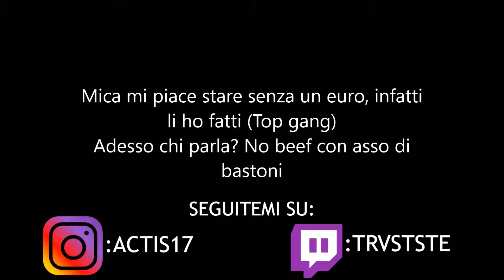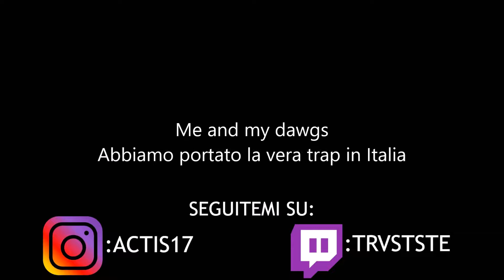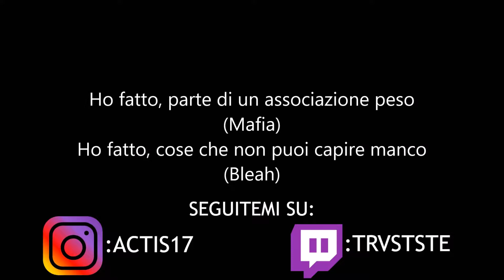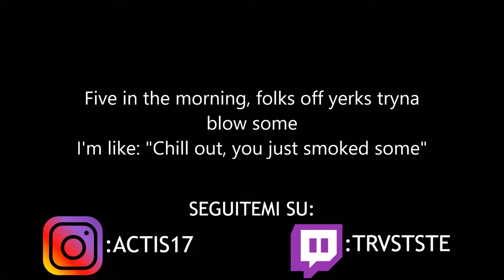FSK SATELLITE - HO FATTO - Testo (Feat.Chieef keef,Tadoe)